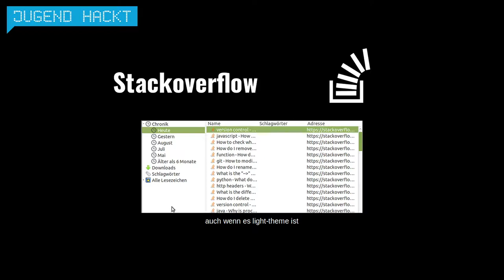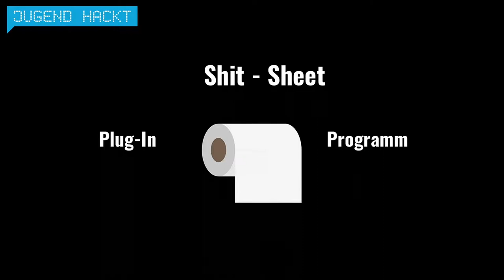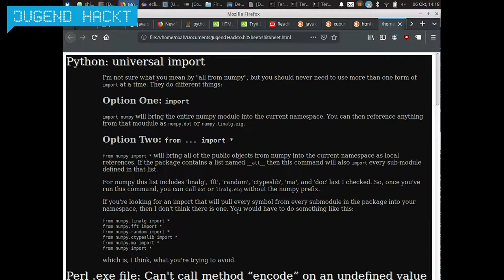Shit-Sheet | Jugend Hackt Berlin 2019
Ein Plugin, mit dem man sich im Browser oft besuchte Hilfeseiten speichern kann. Von Lorenz, Noah, Janek und Janick.

Sharing is caring!